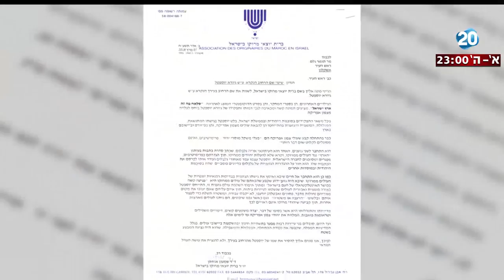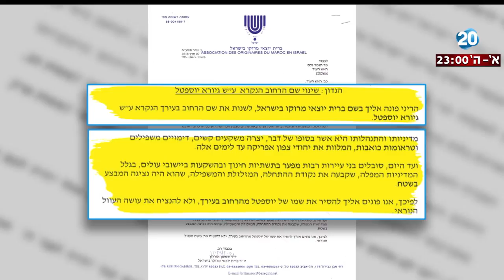היום הזה - יוצאי מרוקו בישראל בפניה ל-20 ראשי ערים: שנו את שם הרחובות על שמו של גיורא יוספטל